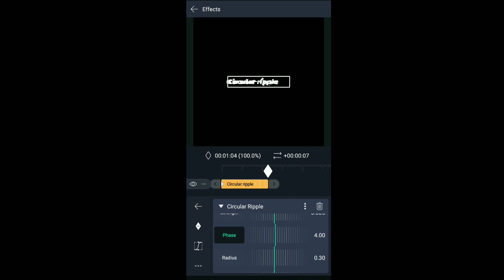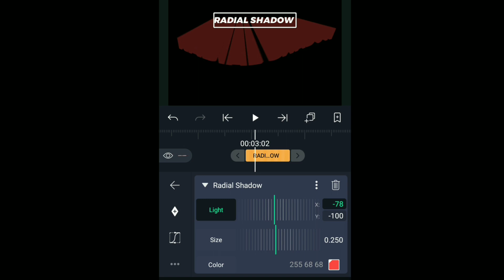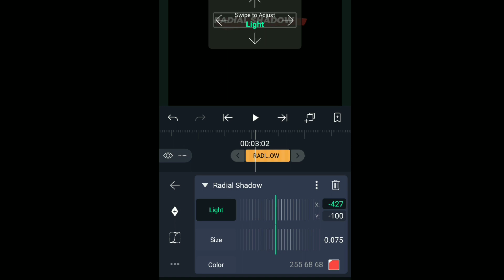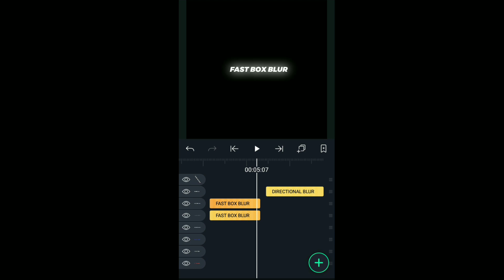Alight motion 5 Basic text coloring effects ( easy step ) TUTORIAL